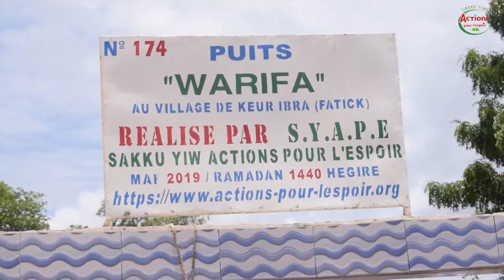SYAPE SAKKU-YIW: INAUGURATION DU PUITS WARIFA, AU VILLAGE DE KEUR IBRA, FATICK , SENEGAL